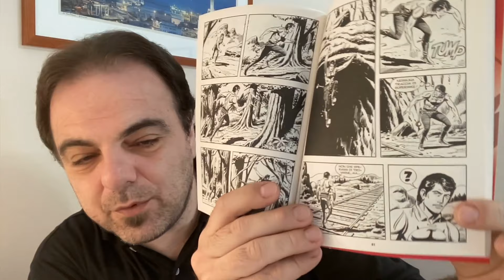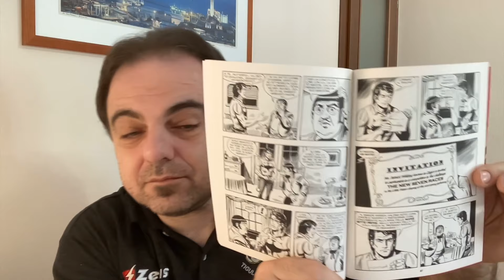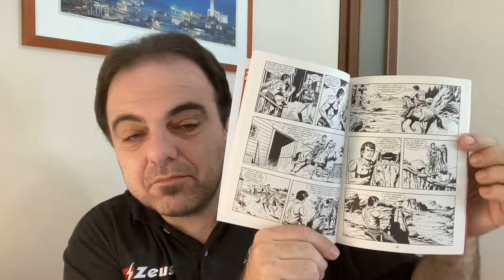Zagor 703 - Supermike!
Soggetto: Burattini Moreno
Sceneggiatura: Burattini Moreno
Disegni: Verni Marco
Copertina: Piccinelli Alessandro

E’ tornato! Mike Gordon, alias Supermike, ricompare sulla scena sfidando Zagor a concedergli la rivincita… e a combattere  di nuovo altre sette nuove prove, ritenendo che l’esito della prima gara sia stato falsato. Ma questa volta, lo Spirito Giallo non è solo… con lui ci sono Nestor, un robusto servitore di colore, e una banda di indiani che sembrano essersi alleati con lui perseguendo uno scopo misterioso.